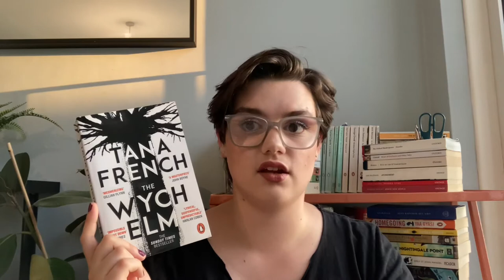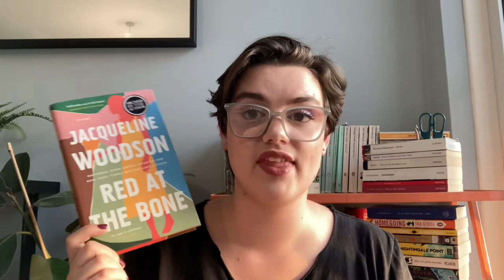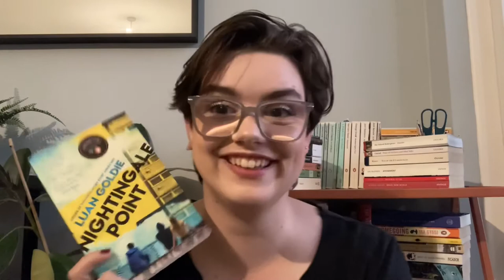Contradictions book tag [CC]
A quick fun tag video about my contradictory bookish opinions!

Books:
The Confessions of Frannie Langton by Sara Collins
The Wych Elm by Tana French
Red at the Bone by Jacqueline Woodson
Revenge by Yoko Ogawa
The Antarctica of Love by Sara Stridsberg, translated by Deborah Bragan-Turner
Nightingale Point by Luan Goldie

Questions:

1) I love this genre but I didn't like this book
2) I rarely read this genre but I loved this book
3) I love this trope but I didn't like this book
4) I hate this trope but I loved this book
5) I love this author but I didn't like this book
6) I previously disliked a book by this author but I loved this book
7) I love this cover but I didn't like this book
8) I don't like this cover but I loved this book
9) Tag someone!

Current TBR: 105

If you want to support me and get some brilliant books, feel free to shop from Bookshop.org using this link!

Also my pronouns are she/her!